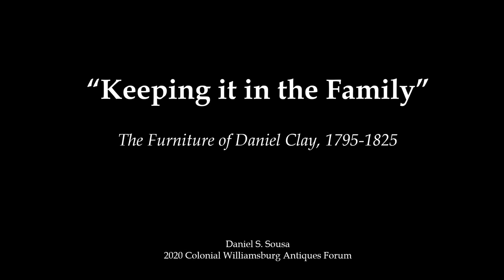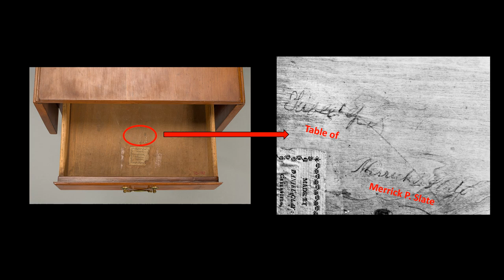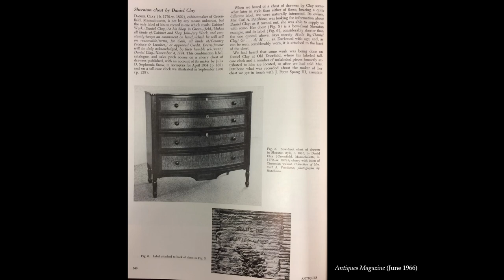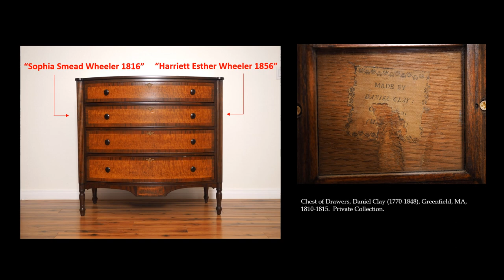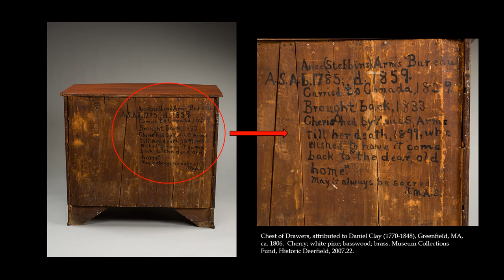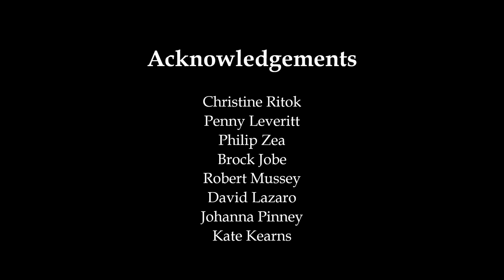"Keeping it in the Family": The Furniture of Daniel Clay, 1795-1829 - Daniel Sousa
The Decorative Arts Trust is pleased to share this recording of Daniel Sousa's presentation "'Keeping it in the Family': The Furniture of Daniel Clay, 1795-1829" based on his Carolyn and Mike McNamara Young Scholars lecture at the Colonial Williamsburg Antiques Forum in February 2020. Daniel Sousa is an Assistant Curator at Historic Deerfield in Deerfield, MA.